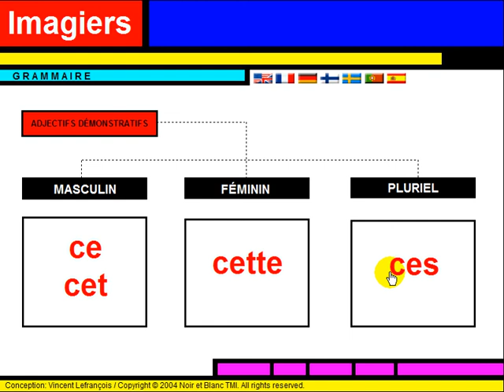Sužinokite prancūzų kalbą = Grammaire = Les adjectifs démonstratifs